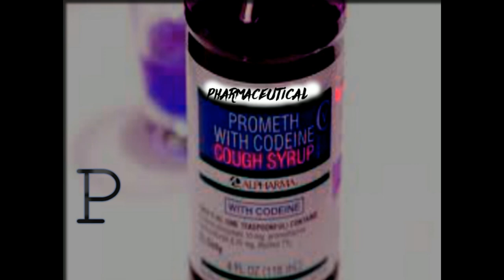P - Pharmaceutical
Artist : P
Prod : Dark Lord
Label : Dark Sid3 INC.